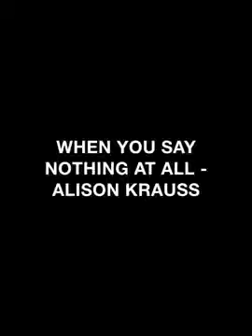WHEN YOU SAY NOTHING AT ALL - ALISON KRAUSS